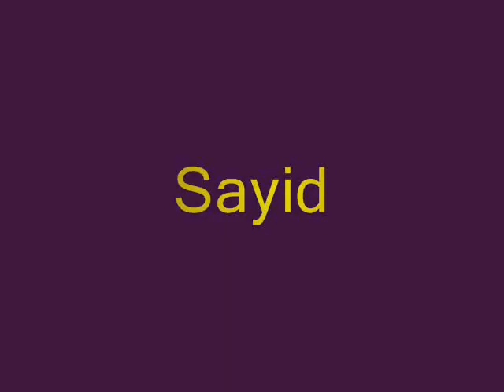Sayid and Shannon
A vid about Sayid and Shannon and her death. Music by Evanesence!